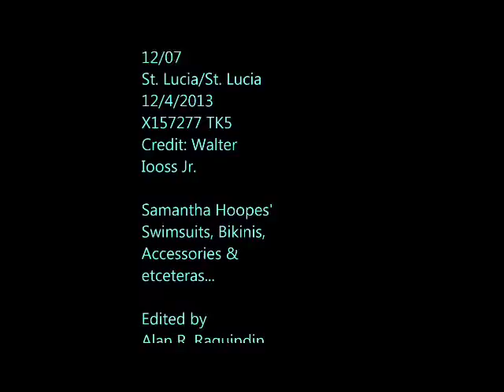Samantha Hoopes Sports Illustrated Swimsuit Supermodel plus Sizzling Hot Body Paintings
Grafx5150 & Grafx5150A Design
Studios

Swimsuit 2014: St. Lucia/Bodypaint
Samantha Hoopes - 12/04 - 12/07
St. Lucia/St. Lucia
12/4/2013
X157277 TK5
Credit: Walter Iooss Jr.

PHOTOGRAPHED BY
Walter Iooss Jr.

Body Paintings by
Joanne Gair

STARRING
Samantha Hoopes

Sta. Lucia

SOUNDTRACK
Strange Ways by
Silent Partner

CREDITS

Samantha Hoopes
was
photographed by
Walter Iooss Jr.

Swimsuit 2014: St.
Lucia/Bodypaint
Samantha
Hoopes - 12/04 -
12/07
St. Lucia/St. Lucia
12/4/2013
X157277 TK5
Credit: Walter
Iooss Jr.

Samantha Hoopes'
Swimsuits, Bikinis,
Accessories &
etceteras...

Edited by
Alan R. Raguindin

Many Thanks &
Best Wishies 2 U